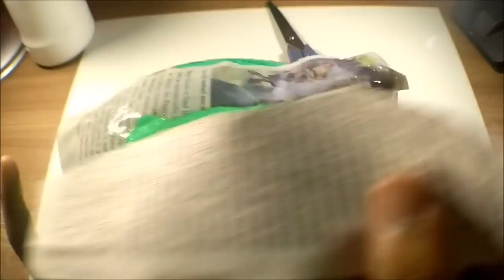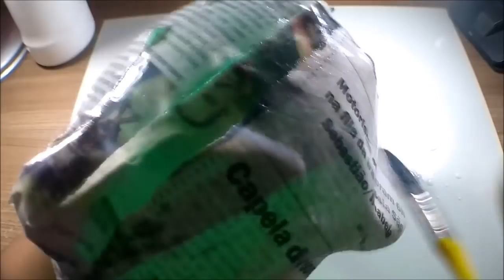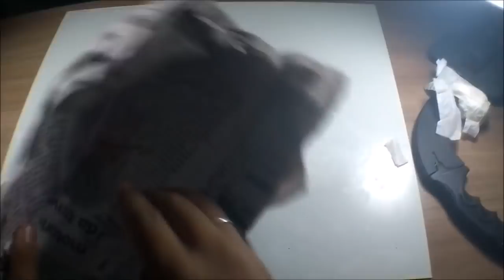como fazer uma máscara do jason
neste vídeo eu ensino como fazer uma máscara do jason de forma muito fácil e barata , esse vídeo é um especial de Halloween , já que pelo que eu tenho visto muitos dos meus inscritos vão em festas de Halloween ,obrigado por assistir,

                                               canais parceiros